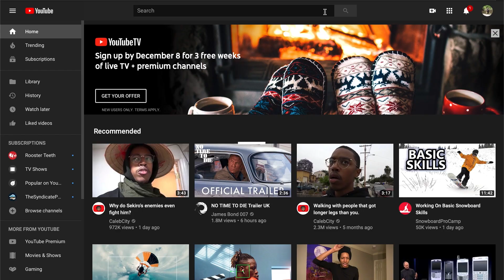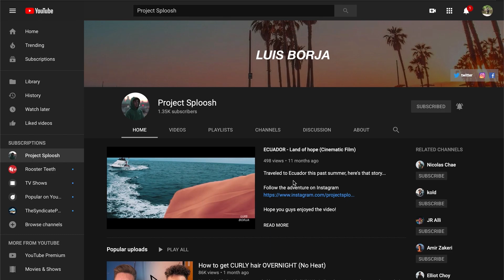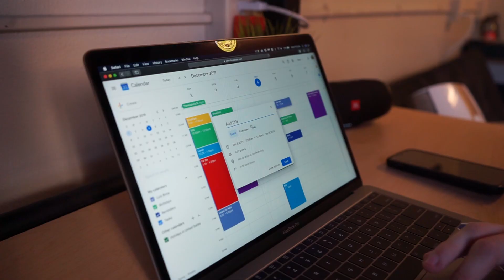PROCRASTINATING in College | my tips for PRODUCTIVITY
In today's video, I give you my tips on how to use your time wisely. Ways to make you more productive in college, high school, or wherever you are in life. Hope you guys enjoyed the video. Sorry for lack of editing in this video and the little mistakes, I had to switch to premiere and it’s going to take some getting used to!

If you're new to the channel: what's up ~ I'm Luis and I'm a Freshmen at Mankato State University studying Marketing and Film. I love entrepreneurship, productivity, photography, making videos, snowboarding, and more.

DM me! I always respond - @ProjectSploosh

Questions? Comments? Leave them down below and I will respond!

good looks everyone!
Project Sploosh

My Gear:
Camera Lens
Editing Software